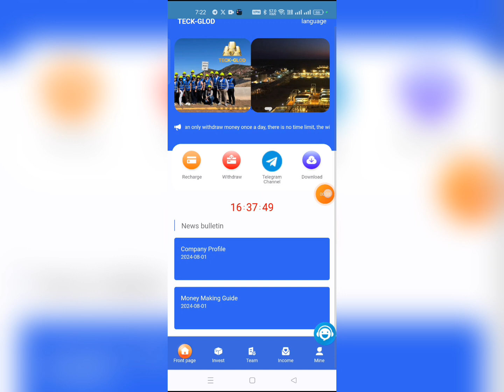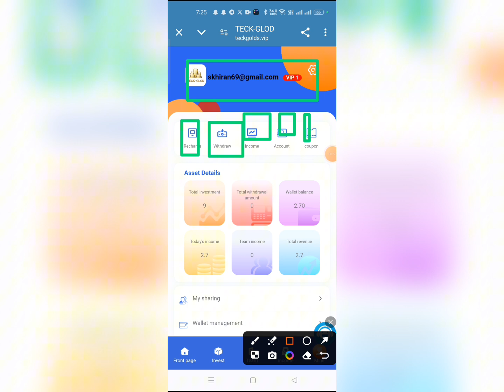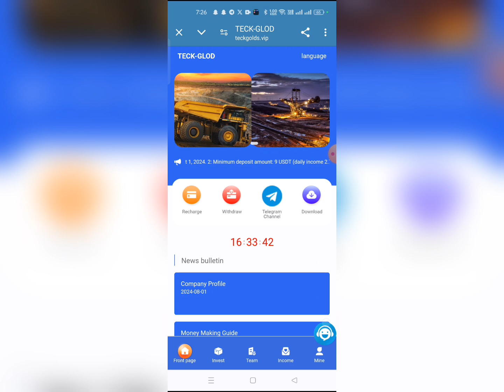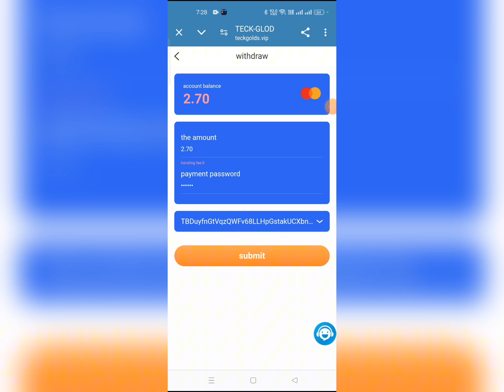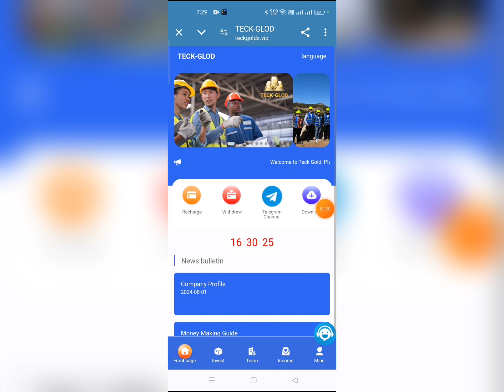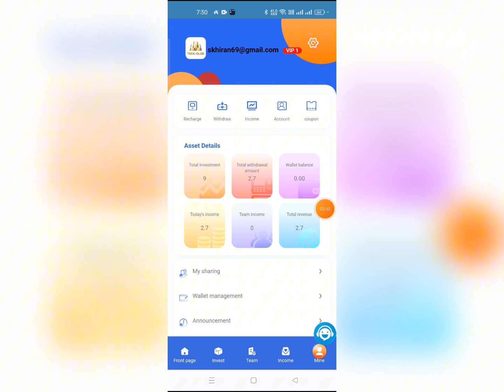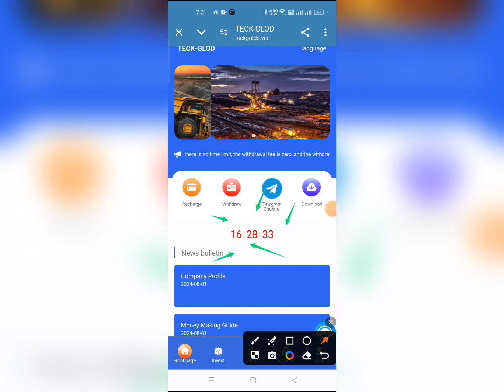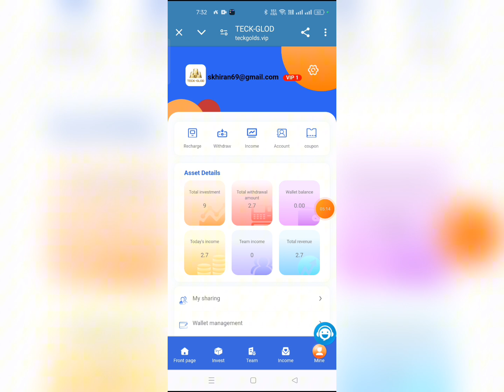usdt investment site l online income platform today l new usdt shopping mall usdt platform l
✅ New USDT Mining Site | USDT Earning Website | TRX-USDT  Mining 2024 || Best USDT INvestment Site🤔

❇️ Referral/Invitation Code : 3197114

✅VIP 1 recharges 9 USDT = daily profit of 2.7 USDT

✅VIP 2 recharges 70 USDT = daily profit of 17 USDTT

✅VIP 3 recharges 200 USDT = daily profit of 50 USDT

✅VIP 4 recharges 500 USDT = daily profit of 130 USDT

✅VIP 5 recharges 1000 USDT = daily profit of 250 USDT

✅VIP 6 recharges 2000 USDT = daily profit of 500 USDT

✅VIP 7 recharges 5000 USDT = daily profit of 1300 USDT

✅VIP 8 recharges 8000 USDT = daily profit of 2000 USDT

✅VIP 9 recharges 10000 USDT = daily profit of 3000 USDT

✅VIP 10 recharges 15000 USDT = daily profit of 3999 USDT

🧸Team 🔤: "🔤" deposits 1,000 USDT and you get 110 USDT (11%).💰

🧸Team 🔤: "🔤" recharges 1,000 USDT and you get 20 USDT (2%).💰

🧸Team 🔤: "🔤" deposits 1,000 USDT and gets 10 USDT (1%).💰

When your team deposits 500 USDT, you will receive a 15 USDT.

TECKGLOD